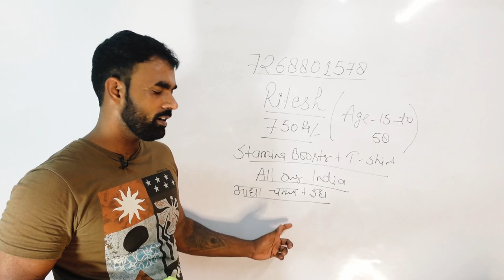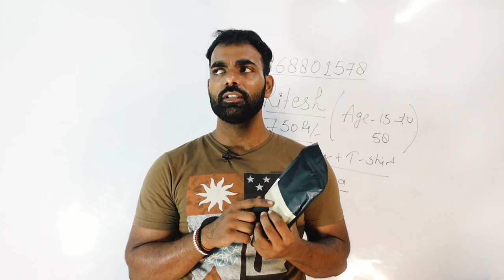बस एक चम्मच स्टैमिना बूस्टर | Benefits Of One Spoon Stamina Booster